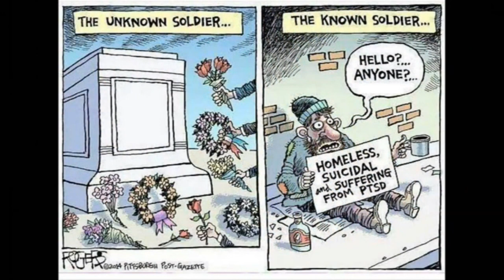Everybody Hurts / 2 Tubes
Written by R.E.M
John Cowan. Vocal. Guitar
George Fawcett. Guitar